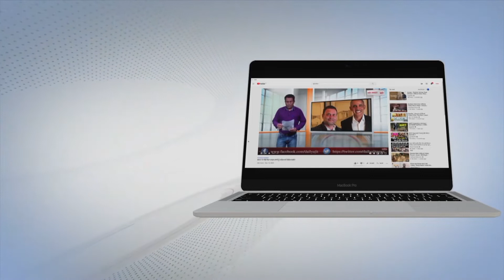ਪੰਜਾਬ ਕਾਂਗਰਸ ਦਾ ਵਫ਼ਦ ਯੂ.ਪੀ. ਦੇ ਲਖੀਮਪੁਰ ਖੀਰੀ 'ਚ ਪੀੜਤ ਕਿਸਾਨ ਪਰਿਵਾਰਾਂ ਨੂੰ ਮਿਲਣ ਲਈ ਹੋਇਆ ਰਵਾਨਾ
ਪੰਜਾਬ ਦੇ ਉਪ ਮੁੱਖ ਮੰਤਰੀ ਸੁਖਜਿੰਦਰ ਸਿੰਘ ਰੰਧਾਵਾ ਅਤੇ ਵਿਧਾਇਕ ਕੁਲਜੀਤ ਸਿੰਘ ਨਾਗਰਾ